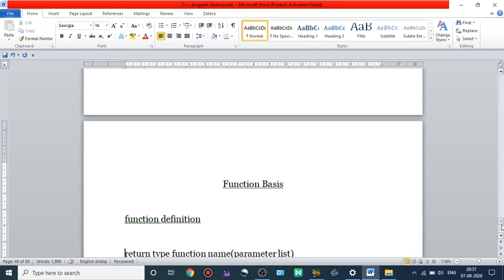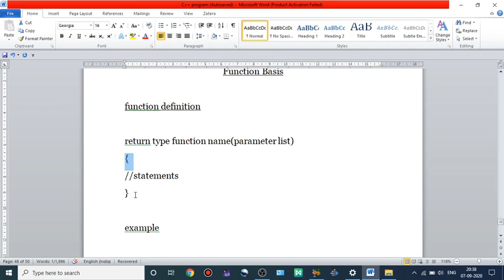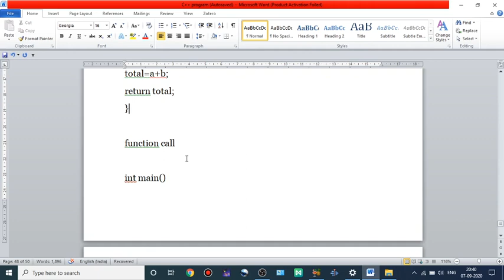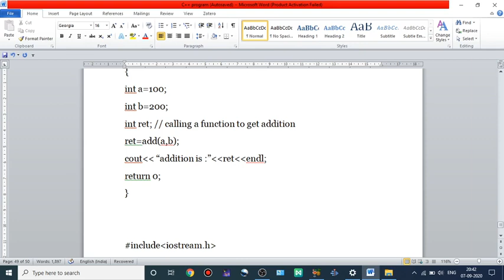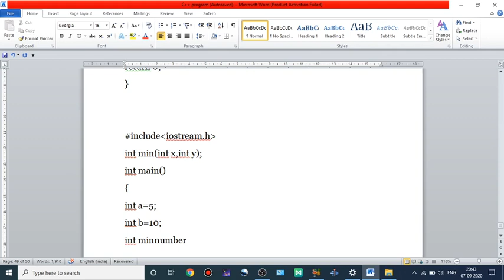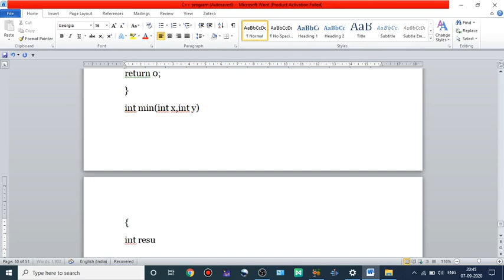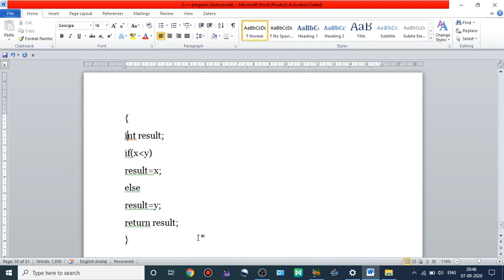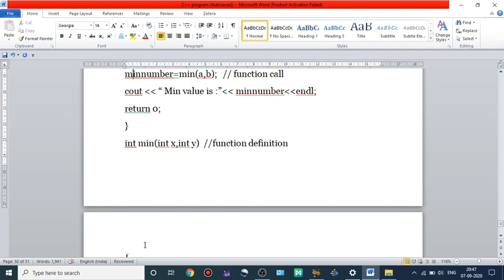functions in C++